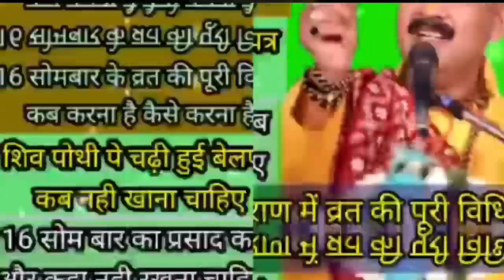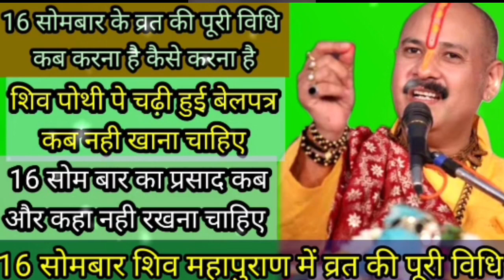16 सोमबार के व्रत की पूरी विधि कैसे करना है कब करना है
16 सोमबार के व्रत की पूरी विधि कैसे करना है कब करना है